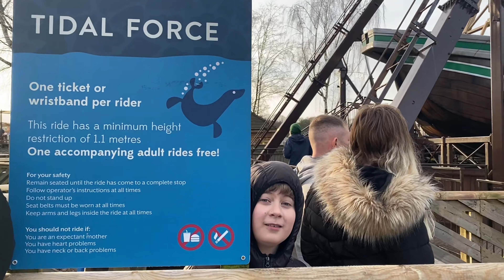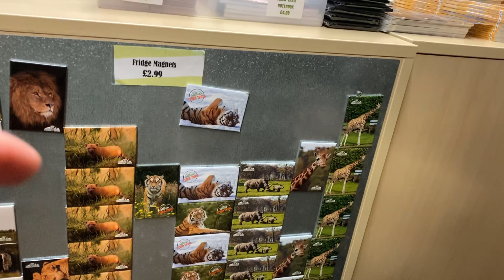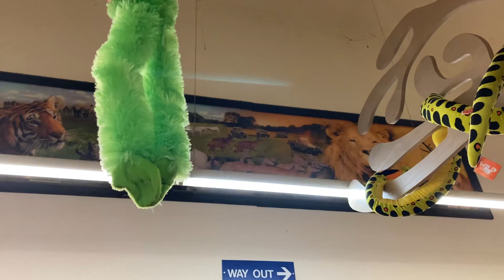Knowsley Foot Safari January 2020 | Food Rides and Gift Shop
A trip to Knowsley Safari Park
This animal park now features in a new animal documentary series Secret Life Of The Safari Park
Knowsley Safari Park Rides, Food and Gift Shop.
This video features the foot safari part of Knowsley Safari Park, after we took a trip round the Drive Safari we headed over to the Foot Safari.
We ate some food, rode on the Tidal Force Pirate ship and Swing seats then visited Knowsley Safari Park Gift Shop.
@Knowsley Safari ​